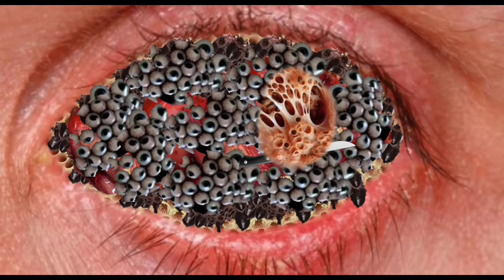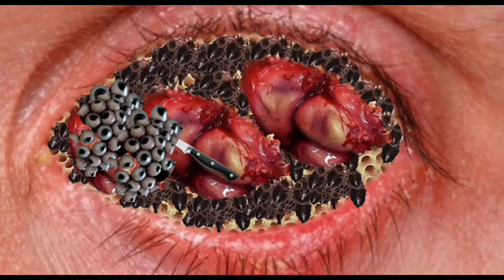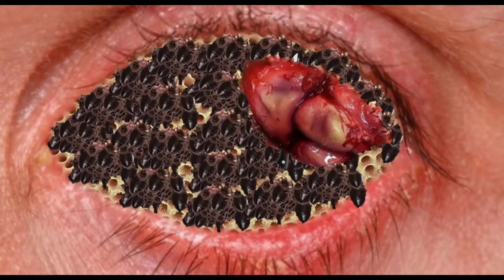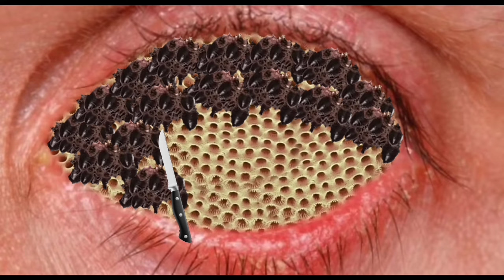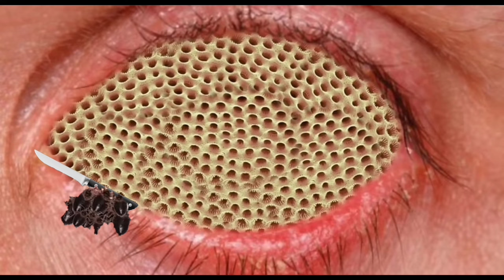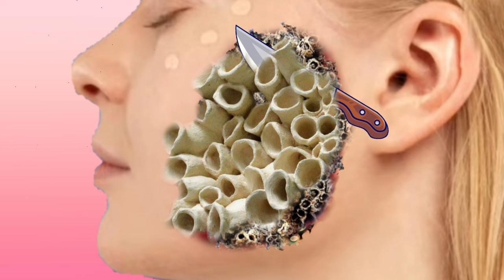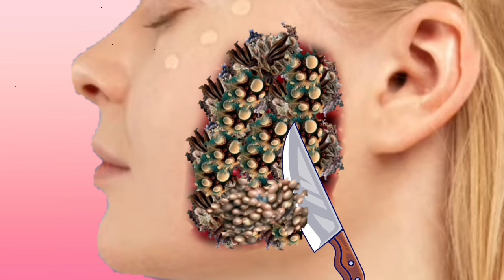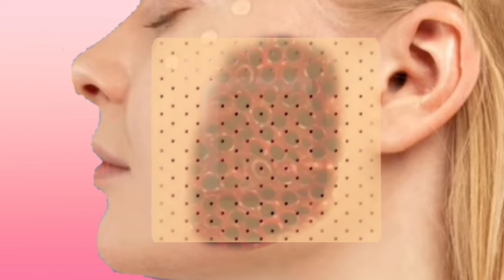Soft Caze Mukhe Infected / Treatment ASMR gall / Dog Animation Maggot Removal